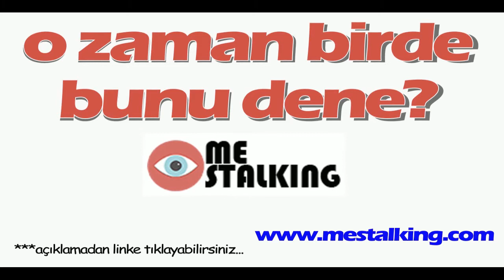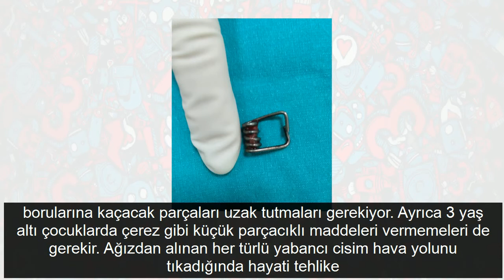1 yaşındaki bebeğin yuttuğu şeye inanamayacaksınız filmde göründü...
1 yaşındaki bebeğin yuttuğu şeye inanamayacaksınız filmde göründü...